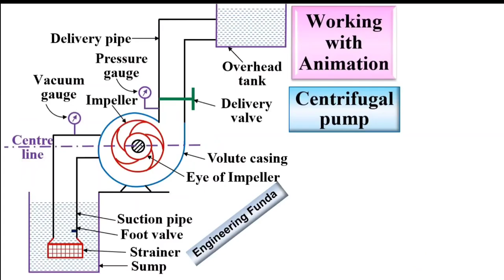Centrifugal Pump | Working of Centrifugal Pump | Block Diagram of Centrifugal Pump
Following points are covered in this video:
1. Centrifugal pump
2. Working with animation of centrifugal pump

Chapter-wise detailed Syllabus of the Basic Mechanical Engineering Course is as follows:

Important Thermodynamics Terminology, Zeroth Law of Thermodynamics, First law of Thermodynamics, Thermodynamic Systems.

Steam Formation, Types of Steam, Enthalpy of Steam, Use of Steam table, Examples using steam table, Barrel calorimeter, Separating Calorimeter, Throttling Calorimeter.

IC Engine parts, IC engine terms, IC engine performance parameters, Classification of IC engine, Four stroke petrol engine, Difference between four stroke and two stroke engine, Difference between petrol and diesel engine.

Centrifugal Pump, Reciprocating Pump, Difference between Reciprocating & Centrifugal Pump.

Air Compressor, Classification of Air Compressor, Types of Reciprocating Air Compressors, Types of Rotary Air Compressors, Multi Stage Air Compressor, Difference Between Reciprocating and Rotary Air Compressor.

Types of Belt drives, Belt Drives, Chain Drive, Difference between Belt drive and chain drive, Gear Drive, Advantages of gear drive, Disadvantages of gear drive and Applications of gear drive.

Engineering Funda channel is all about Engineering and Technology. Here this video is a part of Basic Mechanical Engineering.